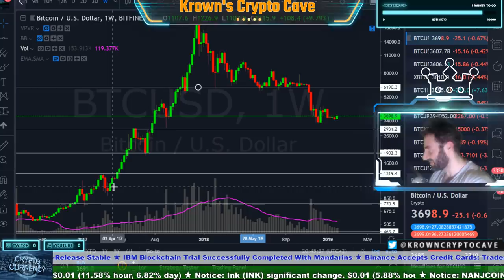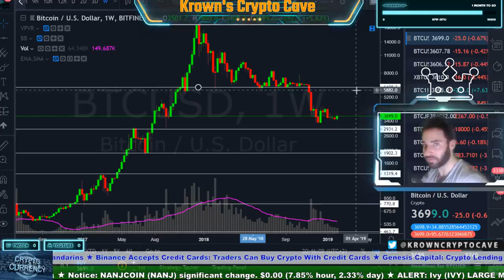Eradicate FOMO! Feeling the NEED To Always Be In Position (Trading Psychology Part:1)